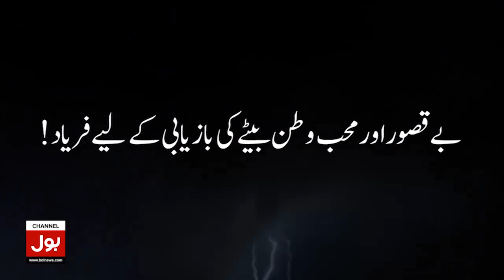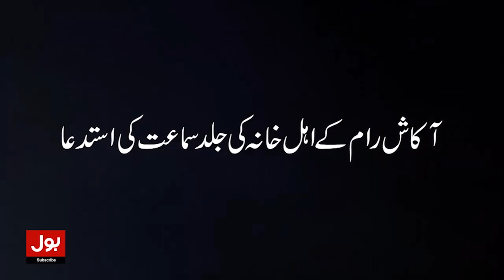Nawaz Sharif Surprising Reply To Journalist | PTI And PDM Negotiation For Elections | Breaking News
Nawaz Sharif Calls Shehbaz Sharif | PMLN London Planning | Nawaz Sharif Planning | Imran Khan VS Nawaz Sharif | Tehreek e insaf in Danger | Shehbaz Sharif |
Nawaz Sharif Contacted Shehbaz Sharif | Maryam Nawaz | Nawaz Sharif in London | Nawaz Sharif in Jeddah | Imran Khan in Danger | PTI in Danger |